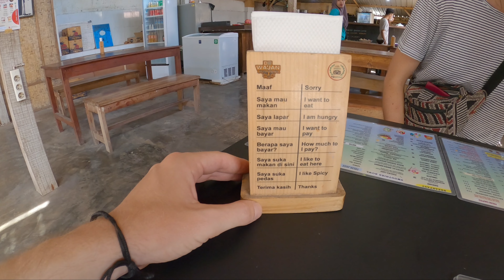From Gili Air to Gili Trawangan with Public Boat + exploring, Paradise? 🇮🇩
Hey there, it's me again, taking you on another adventure! This time, I'm hopping on a public boat from Gili Air to the bustling Gili Trawangan. You'll get to experience everything alongside me, from my very first moments on Gili Trawangan to scouting out a budget-friendly place to crash. Come with me to get some food and we'll even dip into the turquoise waters for some epic snorkeling. It's all about that laid-back island vibe and making the most of my budget.

00:00 Introduction
01:10 Fom Gili meno to Gili Trawangan
03:02 Gili Trawangan
03:48 Budget Accomodation Gili Trawangan
09:28 Snorkeling Gili Trawangan